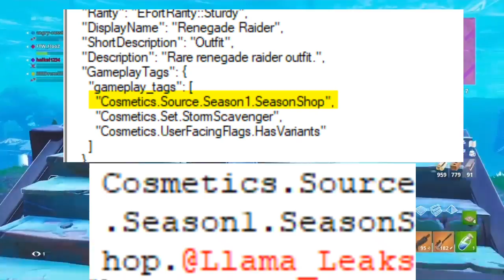VOICI Le SKIN "RENEGADE RAIDER" dans la BOUTIQUE sur Fortnite ! (SAISON 8)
PSN : FTW_FlooZ
CODE CRÉATEUR : FLOOZYT

OBJECTIF 200 LIKES L'ÉQUIPE !
OBJECTIF 12 000 ABONNÉES !

Bonne vidéo a tous les potos n'hésitez pas à liker et commenter ! 😁😁

PALLIER BONUS
PALLIER GRATUIT
ETOILE SEMAINE 3
PALLIER GRATUIT SEMAINE 3
SKIN SUPERPRODUCTION
PALLIER 100 FORTNITE
COMMENT ÊTRE PALLIER 100 RAPIDEMENT
XP RAPIDE FORTNITE
XP MAXIMUM FORTNITE
LEVEL MAXIMUM FACILE
LEVEL MAX
LEVEL 100
CONCOURS TOUJOURS DISPONIBLE
DEFIS SEMAINE 3
SEMAINE 3 FORTNITE
ETOILE SEMAINE 3
BOUTIQUE 15 mars
BOUTIQUE march 15
SHOP 03 15
SHOP march 15
SHOP 15 mars
SKIN SAISON 1
SKIN ÉCUMEUSE RENÉGATE
BOUTIQUE SAINT PATRICK

FORTNITE
SKINS GRATUIT
2 NOUVEAUX SKINS
SKINS SECRET
FORTNITE BAMBIS
TOMBER CONTRE DES DÉBUTANTES
FORTNITE NOOB
V-BUCKS GRATUITS
CODE PSN POUR V-BUCKS
SHOP GRATUIT
FUTURE SHOP
Fortnite top 1
Fortnite fr
GAMPLAY FORTNITE
FORTNITE SOLO
FORTNITE SHOP
L'HOMME LE PLUS NUL DE FORTNITE
AVOIR TOUT CE QU’ON VEUT DE 20€ PSN
GRATUIT
CONCOURS FORTNITE !
SHOP FORTNITE
SKIN GALAXY
TILTED DETRUIT
SAISON 8
SAIXON 8 FORTNITE
DEFIS V-BUCKS
SKIN EDITION LIMITE
V -BUCKS
SKIN LEGENDAIRE GRATUIT
2 000 V-BUCKS GRATUITS
SKIN GHOOL
SKIN GALAXY
AVOIR LE SKIN GALAXY
ROYALE BOMBER